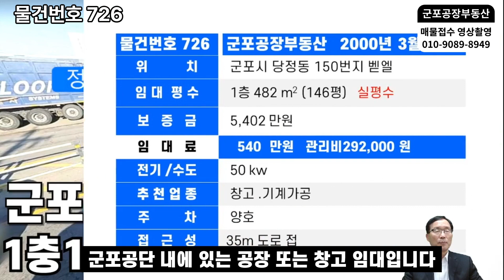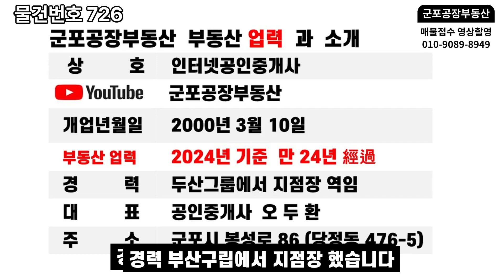726 군포공장임대 물류창고 35m도로접 전용146평 주차양호 공장전문부동산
✔ 상호:인터넷공인중개사
✔ 대표: 오두환   등록번호 가3663-882

군포공장임대 물류창고 35m도로접 전용146평 주차양호 공장전문부동산
안녕하십니까 군포공장 부동산입니다
이번에 소개할 물건은
군포공단 내에 있는 공장 또는 물류창고 임대입니다
위치 군포시 당정동 150번지 임대평수 1층 146평
실평수입니다 보증금 5 ,402만원 임대료 540만원
관리비 292,000원 전기 50kW
추천업종은 창고 좋습니다
기계 가공도 좋습니다
주차 양호합니다
35m 도로에 접해있어 접근성이 좋습니다
출입문 큽니다
내부를 보시겠습니다
입주 바로 가능합니다
면적은 실평수입니다
35m 대로의 접해있어 창고를 적극 추천합니다
장점은 주차가 양호한 편입니다
요약해서 다시 한번 소개를 하겠습니다
군포시 당정동 150번지 임대평수 1층 146평 실평수
보증금 5 ,402만원, 임대료 540만원
영상을 보시면서 궁금한 점이 있으시면
상단에 있는 전화번호로 물건번호 726번을
알려주시면 자세히 설명을 드리겠습니다

군포공장부동산 유튜브 노고입니다
군포공장부동산 부동산업력과 소개를 하겠습니다
상호 인터넷 공인중개사 유튜브 채널명
군포공장부동산 개업년월일 2000년 3월 10일
부동산업력 2024년 기준 만 24년 지났습니다
경력 부산구립에서 지점장 했습니다
대표 공인중개사 오두환 주소 분포시 봉성로 86입니다
분포공장 부동산은 분포공단에 있습니다
분포공단에서
2000년 3월에 현재까지 계속 한 장소에서
공장과 창구를 전문으로
정직정도 책임중계를 하고 있습니다
고객님께서 공장 또는 창고
매매 및 임대 의뢰를 저에게 맡겨 주시면
물건을 직접 촬영과 영상
편집하여 유튜브와 네이버 블로그에 올리고
또한 공장 또는 창고 매수 및 임대
공장 찾으실 때도 010
-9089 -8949로 전화주시면
빠른 중개가 이루어지도록 최선을 다하겠습니다
사무실 약도입니다
사무실 건물입니다
사무실 내부입니다